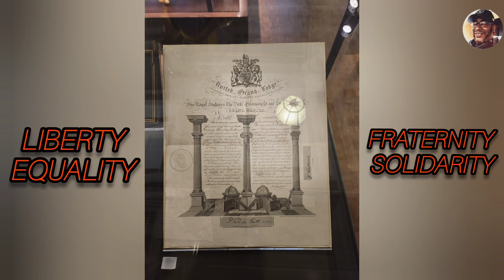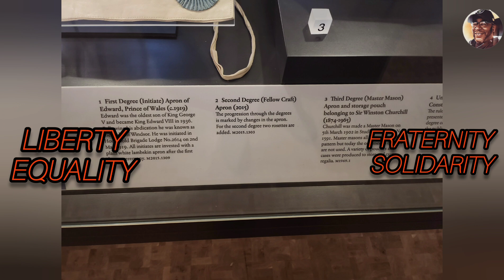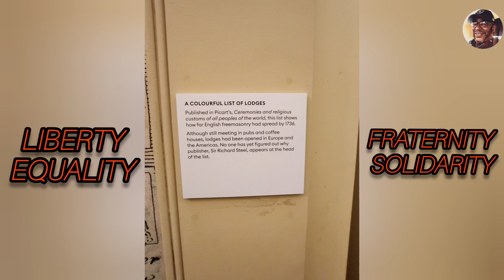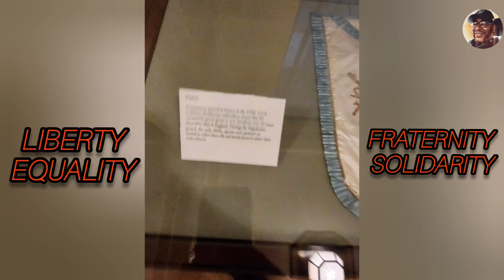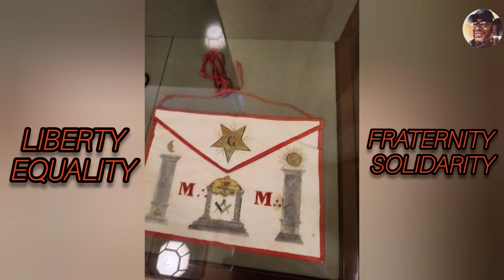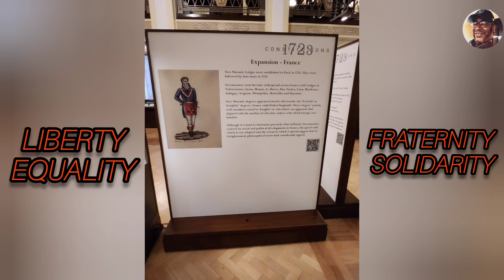Travelling through The Grand Lodge, Freemasons, London UK